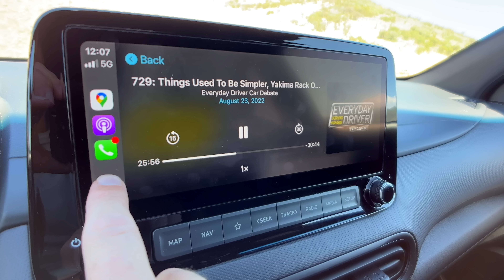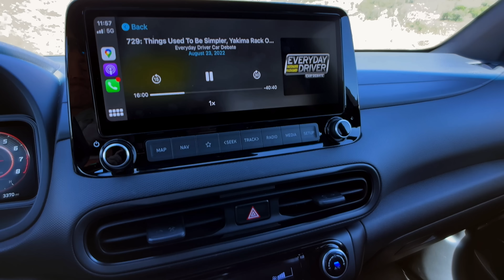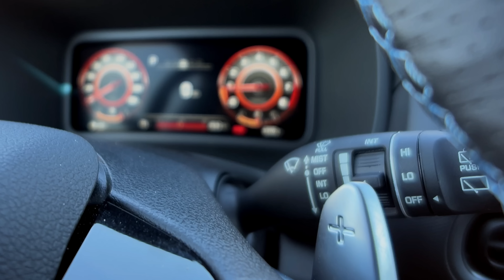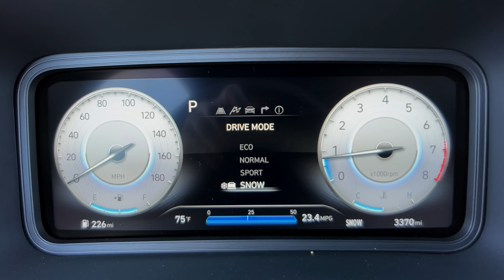Hyundai Kona N - Hatch-U-V - Test Drive | Everyday Driver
What happened to hot hatchbacks, and why is the Kona an SUV? Shouldn't we call it what it is? The guys drive it and determine how Hyundai's magic 'N' designation applies to an SUV...

If you want to see our TV show, our gear, or anything else we do, go here:

New videos on YouTube on Thursdays. Also on our original channel:

YouTube.com/EverydayDriver